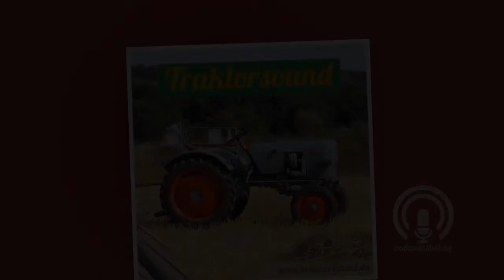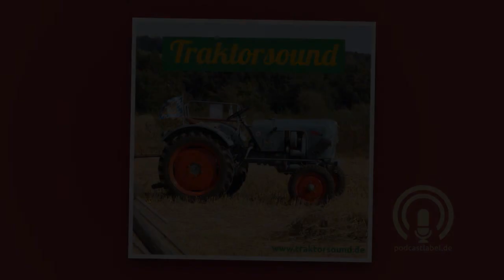TS: #6 – Porsche Diesel Super 308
Einer der jüngeren Treckerfahrer ist Leon, er stellt heute seinen Porsche 308 vor.

Leider ist das Foto was den Traktor im ganzen zeigt nichts geworden. Ersatzweise benutzen wir ein Foto was einen Baugleichen Traktor zeigt. Die Detailaufnahmen stammen allerdings von Leon seinem Traktor.